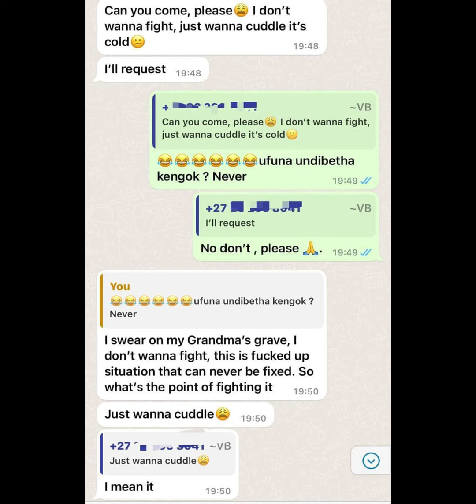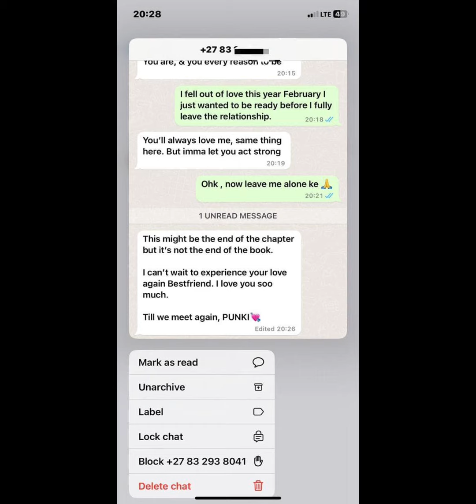PSL Soccer Star Arrested After Assaulting GIRLFRIEND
Welcome to SportsUpdate, your ultimate destination for all things South African football! Stay updated with the latest PSL news, transfer rumors, and match highlights from the Premier Soccer League (PSL). Whether you're a fan of Kaizer Chiefs, Orlando Pirates, Mamelodi Sundowns, or any other top team, we’ve got you covered. Follow us for in-depth coverage, exclusive interviews, and behind-the-scenes action that you won’t find anywhere else. Kaizer Chiefs: Latest news, news today, trending news
Orlando Pirates: Latest news, news today, trending news
Mamelodi Sundowns: Latest news, news today, trending news
AmaZulu FC: Latest news, news today, trending news
SuperSport United: Latest news, news today, trending news
Cape Town City FC: Latest news, news today, trending news
Golden Arrows: Latest news, news today, trending news
Stellenbosch FC: Latest news, news today, trending news

Catch all the trending news

KaizerChiefsTrending OrlandoPiratesTrending MamelodiSundownsTrending AmaZuluTrending SuperSportUnitedTrending CapeTownCityTrending GoldenArrowsTrending StellenboschFCTrending MaritzburgUnitedTrending TSGalaxyTrending SekhukhuneUnitedTrending MorokaSwallowsTrending RichardsBayTrending RoyalAMTrending PolokwaneCityTrending Sure! Here are the hashtags